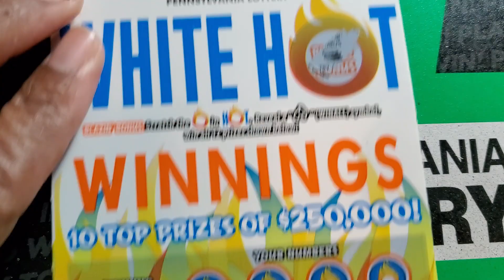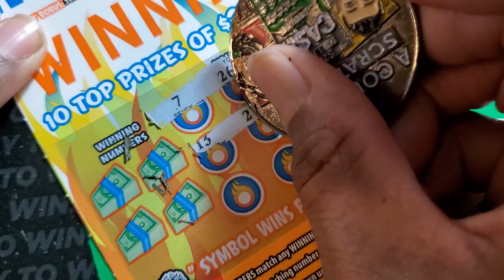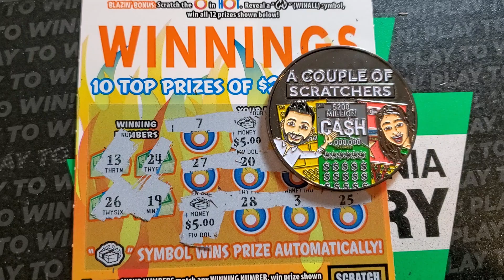Pa Lottery | White Hot Winnings ~ $250,000 Top Prize Scratch Off Tickets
I go live every Sunday at 1:50PM ET where i scratch a full book of scratch off tickets from the pa lottery. I post videos once a day and occasionally a midnight video for my night owls which include crosswords and other fun tickets.

Coin Prices:
New Serial numbered Trap coin- $20  (Please check with me for your desired number ahead of sending any donation!!)
Combo pack of the Falcon and Trap coin- $25

Pa Lottery | White Hot Winnings ~ $250,000 Top Prize